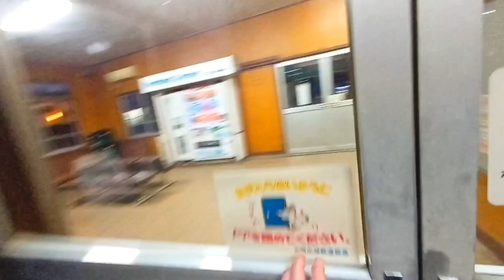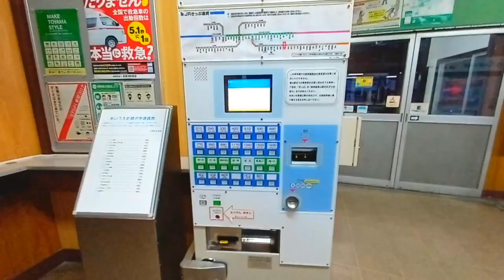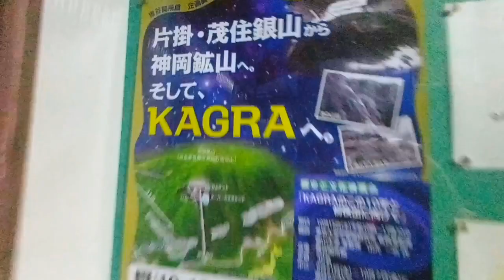JR東海と西日本の境界駅【猪谷駅】キハ25からキハ120への乗り換えついでに周辺散策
1/1/2023